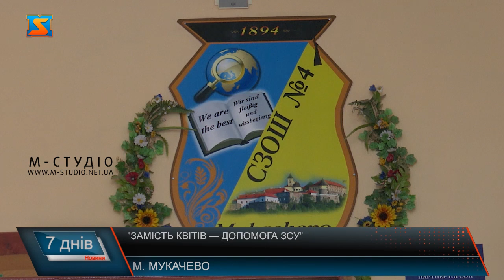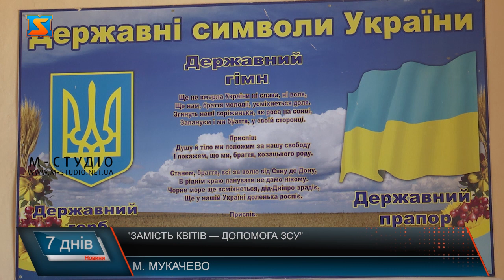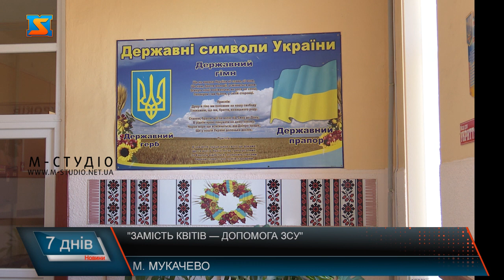«Замість квітів – допомога ЗСУ»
387 415 гривень зібрали школи Мукачівської громади 1 вересня під час акції "Замість квітів — допомога ЗСУ". Зокрема, Мукачівська спеціалізована школа №4 зібрала 27 130 гривень.  Кошти учні збирали у спеціальну скриньку. До акції долучилися педагоги, школярі та батьки. "Замість квітів — допомога ЗСУ" не єдиний благодійний проект, який реалізовують у школі разом з педагогами, батьками та школярами. Учні розповідають, що з неабиякою радістю кидали кошти до скриньки та радіють, що можуть допомагати нашим захисникам. За словами школярів, їхні особисті пожертви – це внесок у те, щоб якнайшвидше наблизити перемогу України. На добровільно зібрані кошти планується закупити основу для маскувальних сіток та організувати роботу з їх плетіння.